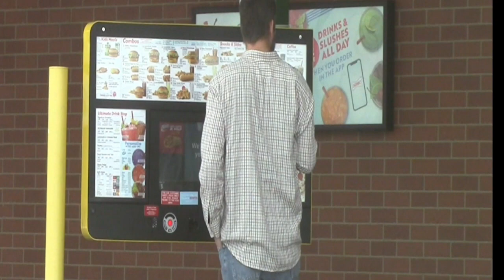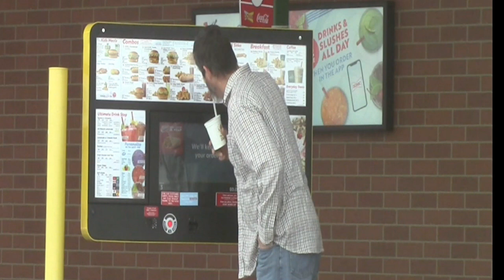SPANISH FART PRANK #2 (Farting en Español) Wet Fart Prank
Wow that's too much stuff to ask. Forget the sandwich part.

Ok, I'm done begging now here's the description part:

This video is for my Hispanic fans/friends and those who enjoy my fart videos. I'm using the original Sharter from Sons of Arkham. I do a wide variety of hidden camera pranks in public, but if you want to see this kind of video more often hit the like button and let me know in the comment section below.

I'm a farting, pooping, gas passing, flatulent making, turd dropping, noise making, clumsy goofball, and I still enjoy it, even at the age of 44. Much love to all the subscribers who have hung in there over the years.